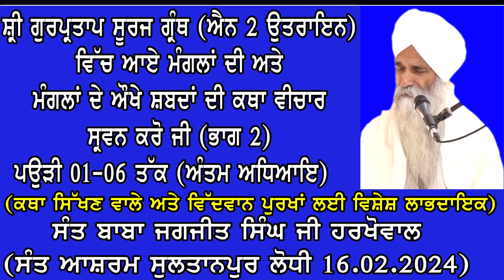Sri Gurpartap Suraj Granth || Katha Mangal Ayan 02 LastAdhyay | Sant Baba Jagjit Singh Ji Harkhowal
Sri Gurpartap Suraj Granth || Katha Mangal Ayan 02 Part 2 || LastAdhyay || Sant Baba Jagjit Singh Ji Harkhowal || Sant Ashram Sultnapur Lodhi 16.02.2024